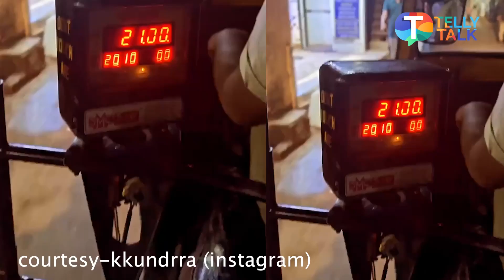Karan Kundrra takes an auto rickshaw ride late night, video goes viral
Bigg Boss 15 finalist Karan Kundrra is making headlines ever since he participated in the controversial reality show. After the finale of Bigg Boss 15, Karan Kundrra has finally resumed work. He recently shared a video on his social media handle. Karan can be seen taking an auto ride back from the sets and can be heard saying that it is one of the most affordable modes of transportation. Watch the video to know more.